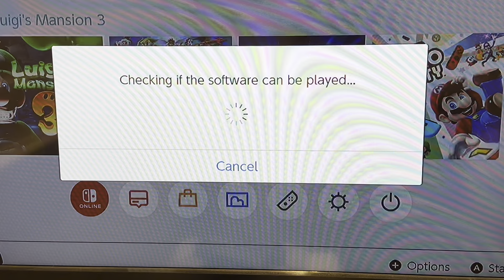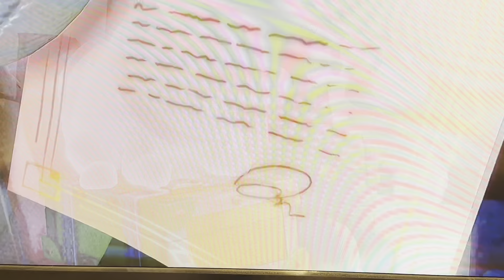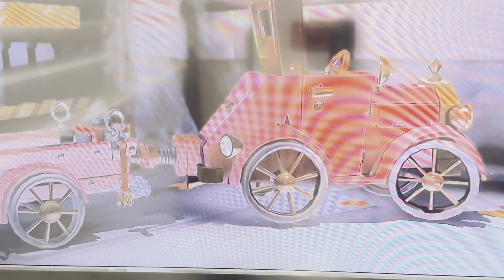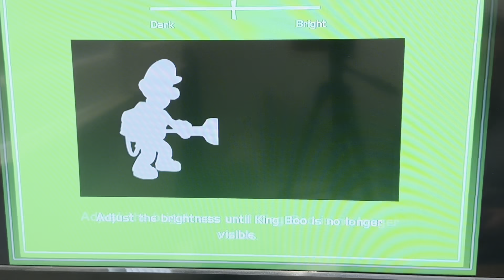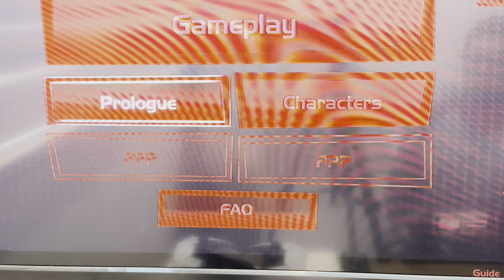Are You Brave Enough? Let’s Play Luigi’s Mansion 3 Part 1.